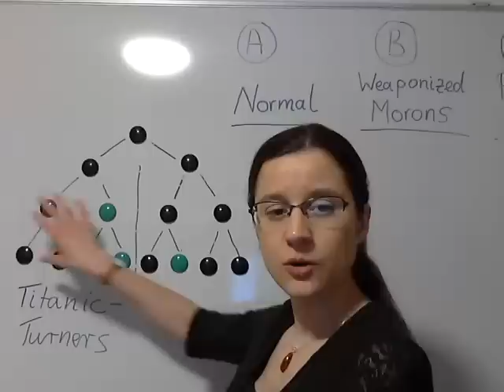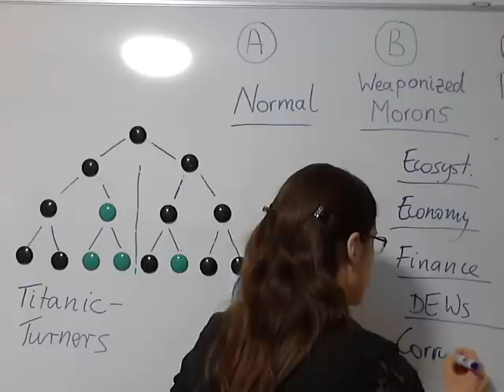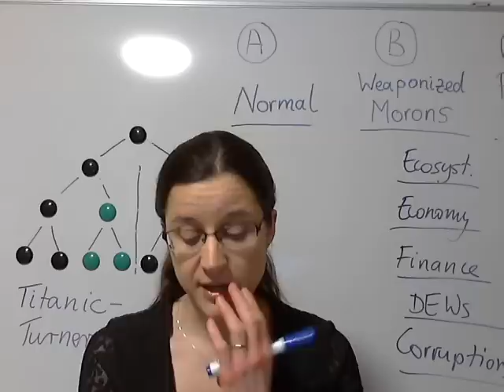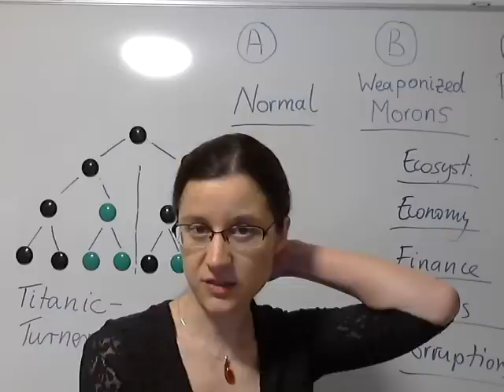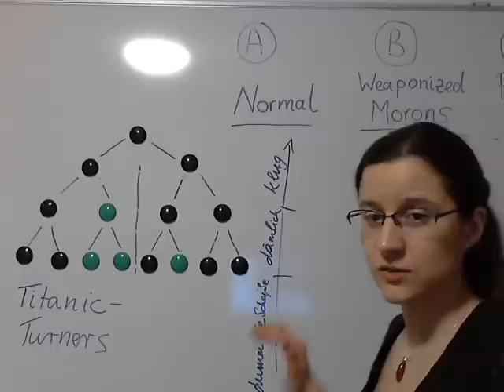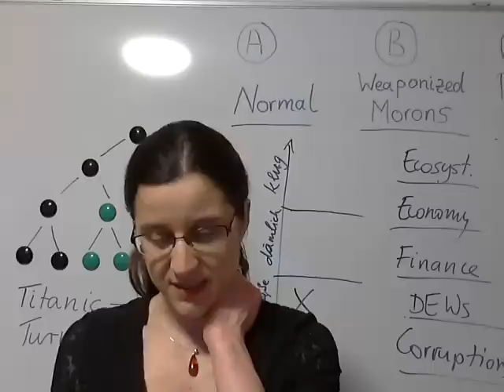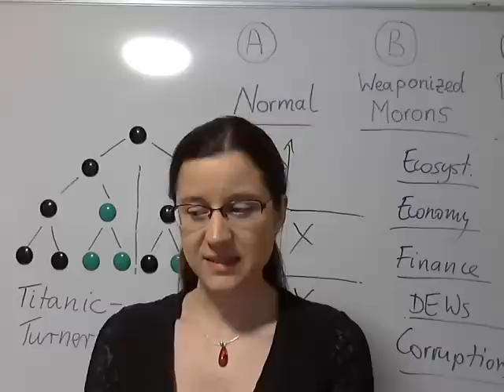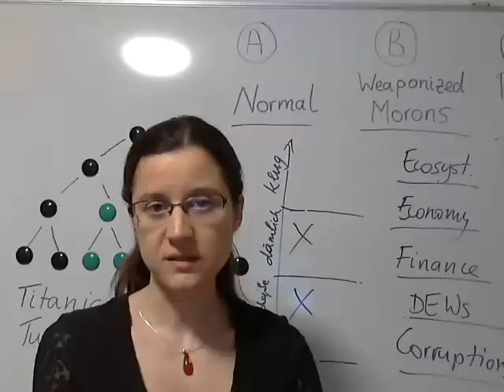Liebes Schweizer Militär, liebe Militärpolizei - Militärstrategie (Stop 007)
(GERMAN) Dr Katherine Horton explains in detail to the leadership of the Swiss Military and the Swiss Military Police why assaulting and mutilating defenceless women in their own home and then staging intimidation theatre is truly a dumb-as-fuck thing to do. She elaborates why it is not as idiotic as running a Gestapo-style raid on her home or trying to assassinate her. The latter has happened to Dr Horton at the end of January after contacting the Swiss Military Police requesting assistance with the microwave assaults and the systematic mutilation that she experienced inside her home that seem to rely on nanoparticles and implants inside her body systematically destroying her health and disintegrating her body in a way that only the intelligence agencies can do. The intelligence agencies in Switzerland are headed by Markus Seiler, a man who's face is important to remember for future reference: